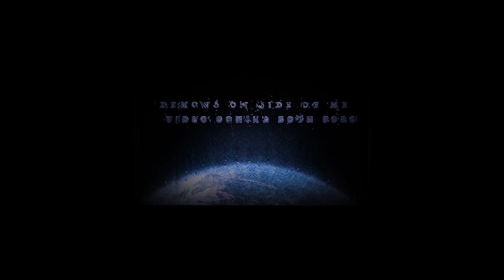Demons On Side Of Me 2020 Empowering Movement